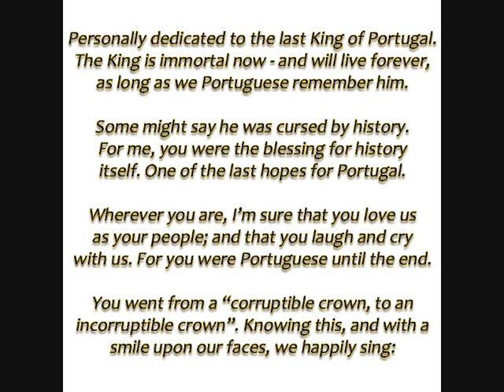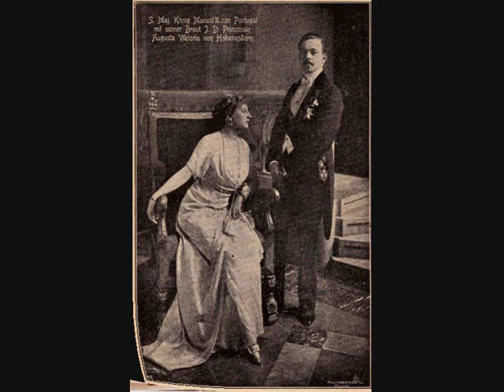House of Braganza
A small tribute to the Portuguese monarchs, from the fourth and last dynasty - the House of Braganza (from 1640 to 1910). The Braganzas played a key role in Portuguese history, from the moment of the Restoration of Independence (and the first Braganza King, John IV) in 1640, until the fall of the monarchy in 1910. Being a Monarchist or not, the truth is that the Republican Propaganda severelly damaged the way people faced the Braganzas, and their impact on history. And another inconvenient truth for several people, is that the last time the Portuguese people were truly free was when we had King Manoel II as chief-of-state. "The throne is not a seat of power, it's a seat of service."

Both songs are from Freddie Mercury and Queen (Guide me Home - piano version) and (Bijou).